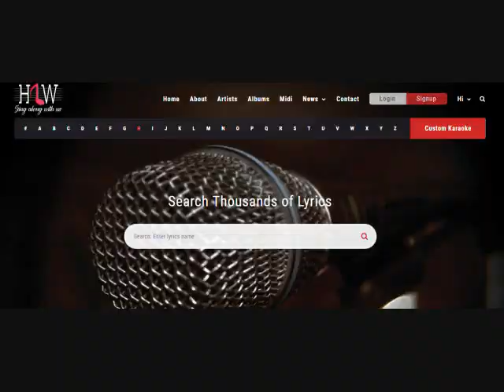Aye Khuda Ret Ke Sehra Ko karaoke - Jagjit Singh Karaoke